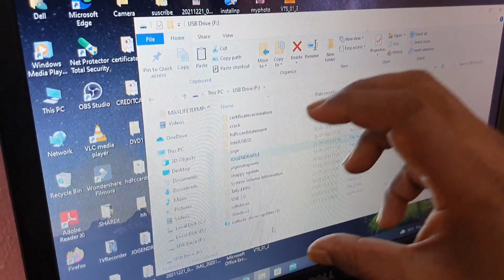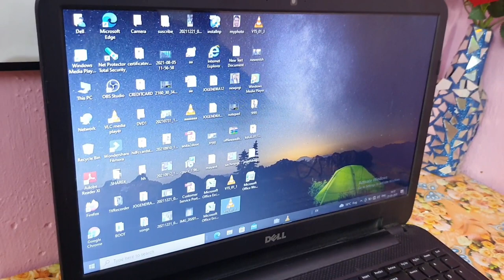लैपटॉप में Movie कैसे देखते है || Movie kaise chalate hai laptop mein .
Namaste Dosto

Aaj is video me aap sab ko batata hu ki laptop me movie kaise chalate hai aur kis application se movie dekhate hai l@JogendraGyan